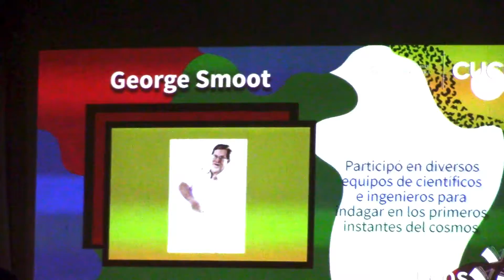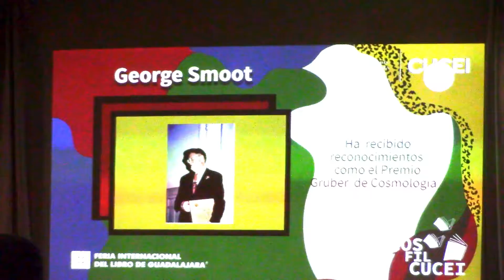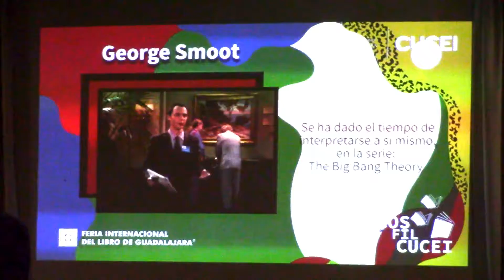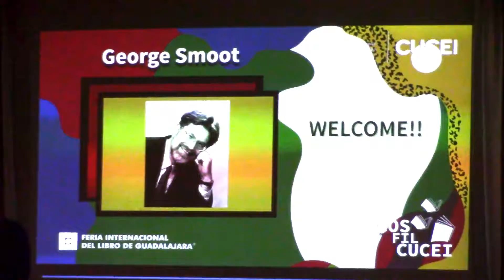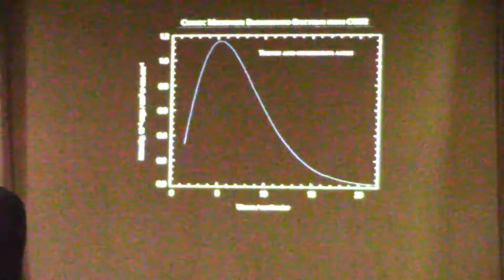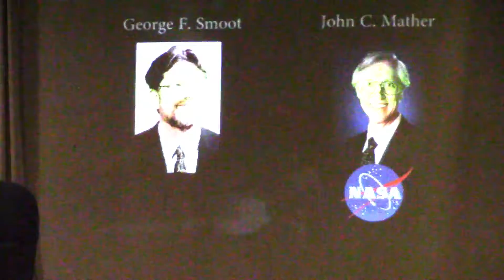IPN ESFM: Dr. George Smoot, Premio Nobel de Física 2006: "25 años de arrugas en el tiempo"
Conferenciante: Dr. George Smoot, Premio Nobel de Física 1997.
Tema: "25 años de arrugas en el tiempo"
Evento: 10 Aniversario del Grupo de Astrofísica de la Escuela Superior de Física y Matemáticas del IPN.
Sede: Auditorio de la ESFM-IPN, 29 nov. 2018.